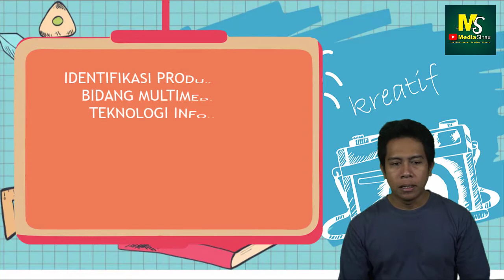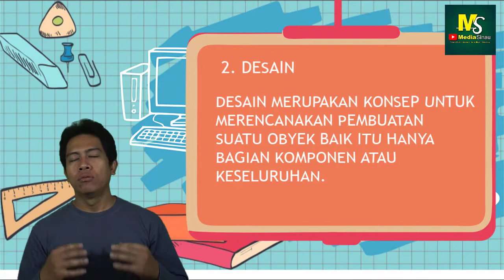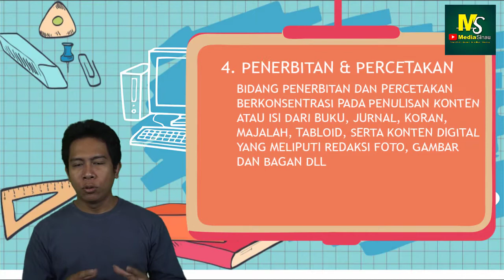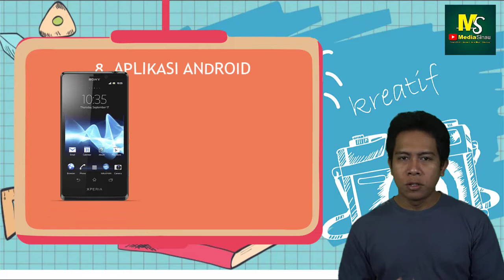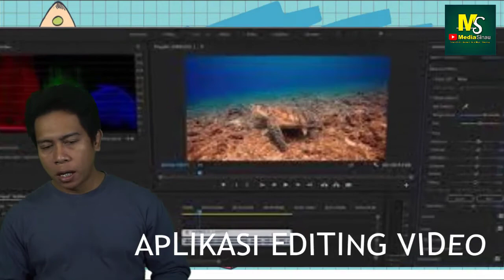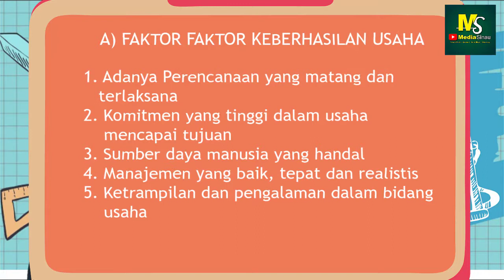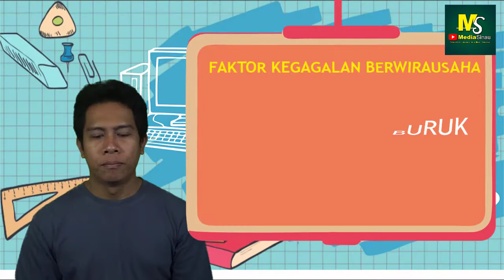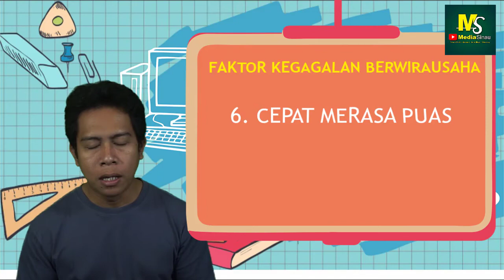Faktor keberhasilan dan kegagalan berwirausaha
Materi PKK Kelas 11 SMK
- Mengidentifikasi produk kreatif bidang multimedia dan TI
- faktor keberhasilan berwirausaha
- faktor kegagalan berwirausaha